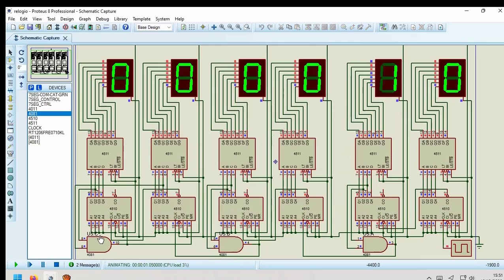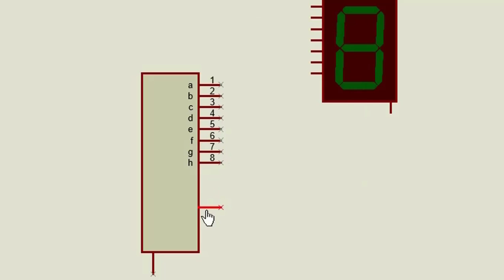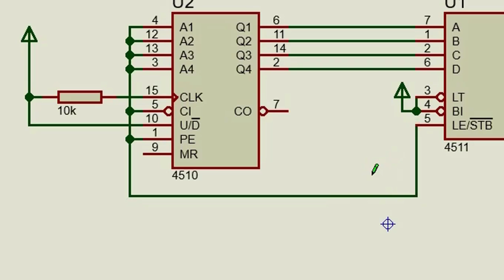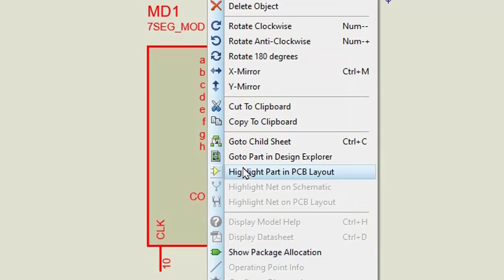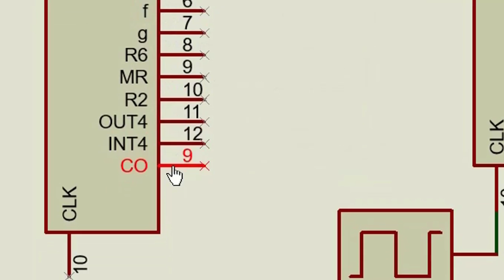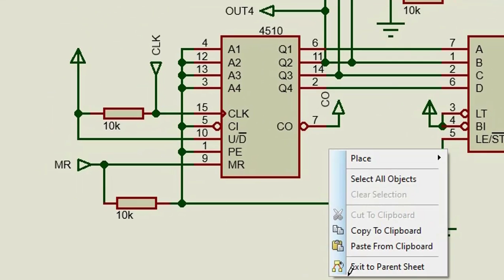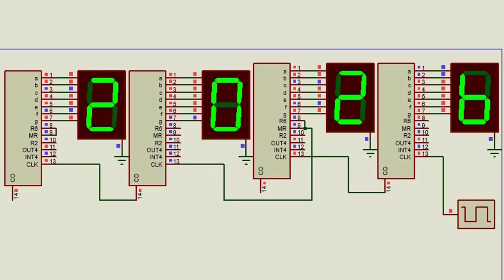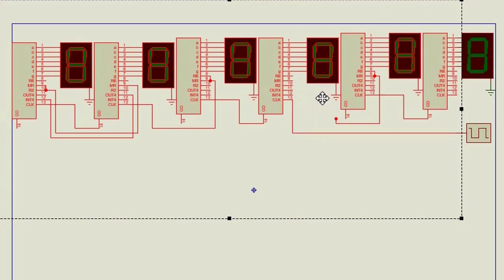Criando um componente no Proteus